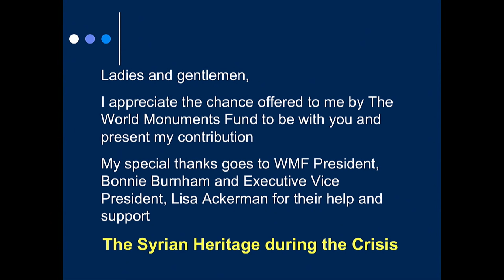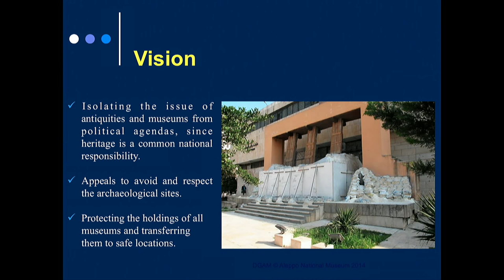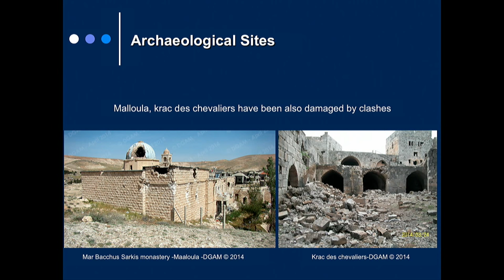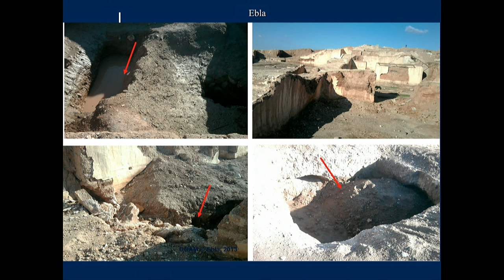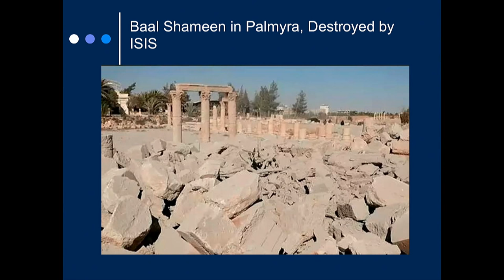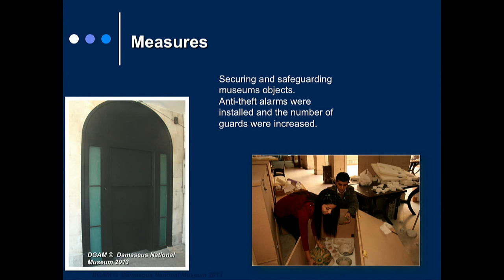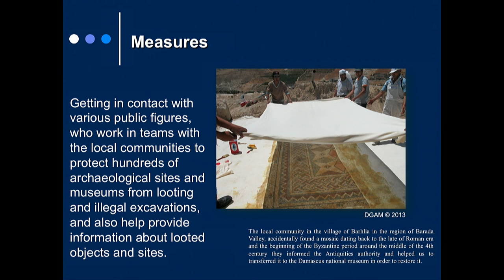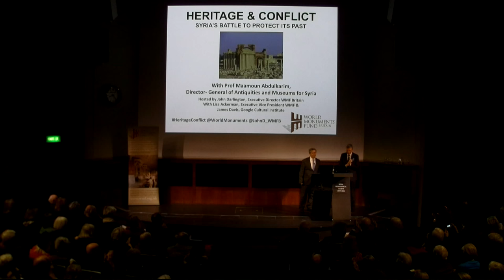Prof. Maamoun Abdulkarim on Syria's Battle to Protect its Past - London, 15th November 2015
WMF Britain's inaugural talk in The Past, Today series - 'Heritage & Conflict: Syria's Battle to Protect its Past'. Here Prof. Maamoun Abdulkarim, Syria's Director General of Antiquities and Museums – a latter-day Monuments Man - gives the human story from behind the headlines. The Royal Geographical Society, London, Thursday 12th November 2015.